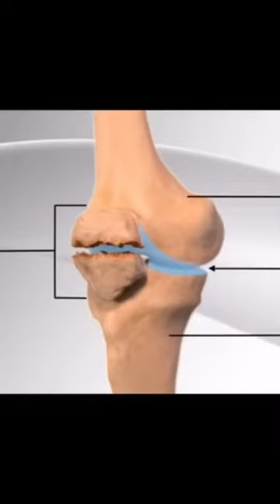Ryan papenhuyzen off to the hospital with his knee cap#nrl